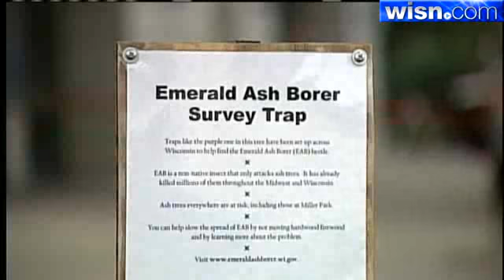Racine Takes Steps To Protect Ash Trees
Racine officials say the city is being proactive to protect against the emerald ash borer, an invasive species of insect that destroys ash trees.